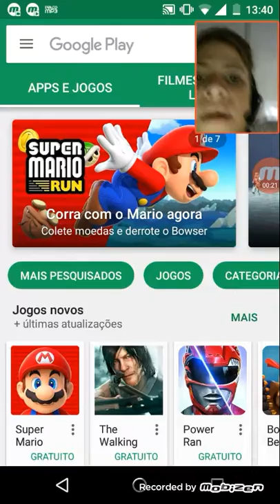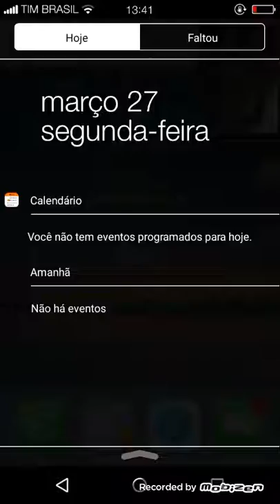COMO TRANSFORMAR SEU SMARTPHONE EM UM IPHONE DA APLE!!!